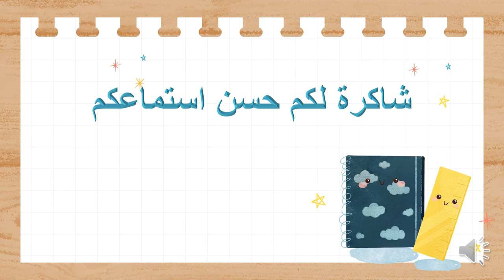فيديو الأسبوع السابع - الفصل الثاني - الصف الثالث - المعلمة ريما سلامة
وصف الأسبوع السابع من الفصل الثاني/اللغة العربية / فيديو توضيحي  يوضح المهارات التي سيتم اعطاؤها خلال الأسبوع .